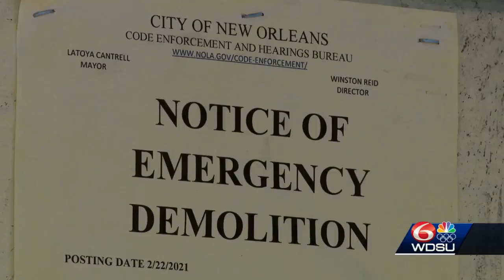Two new ordinances call for quicker police action at blighted and vacant properties in New Orleans